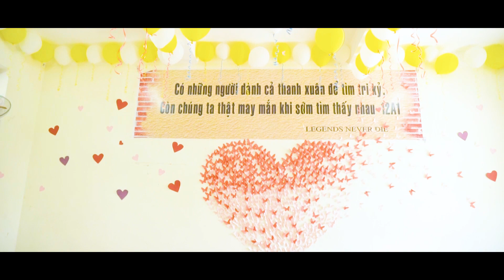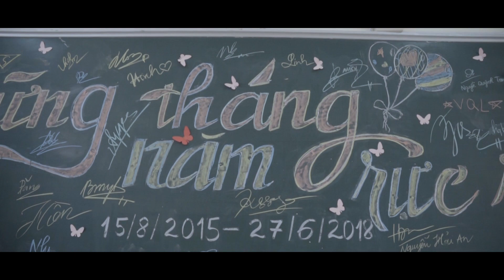Kỷ Yếu 12A1 Trường THPT Hoàng Mai - NGhệ An